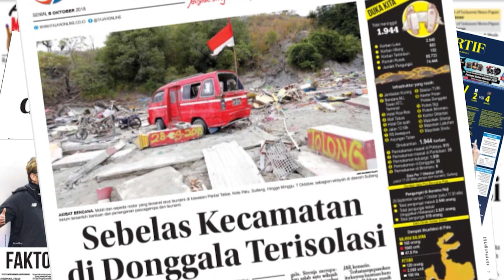Bendera Merah Putih Jatuh dari Tiang Bendera saat Upacara, Bupati Konawe Utara Minta Maaf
FAJAR.CO.ID, KONAWE UTARA - Bendera merah putih terjatuh dari tiang saat upacara memperingati HUT RI ke 76. Peristiwa itu terjadi di halaman Kantor Bupati Konawe Utara, Selasa (17/8).